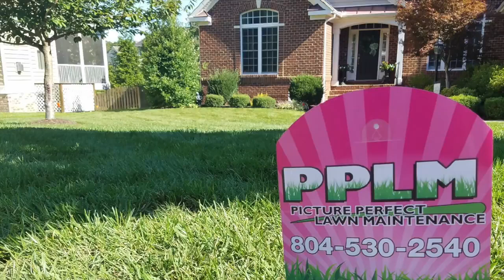Why You Should Choose PPLM For Your Lawn Care Needs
Picture Perfect Lawn Maintenance is a family-owned and operated commercial and residential lawn care and fertilization company near me that serves Central and Southside Virginia including Chesterfield, Chester, Petersburg, Prince George,  Colonial Heights, Dinwiddie and surrounding areas.

These lawn care and lawn maintenance services are provided by a professional crew, who just happens to be family!  We take pride in our work and want our customers to be completely satisfied with the results.

Picture Perfect offers the state of the art, online customer account portal. Our customers can login and order services, send messages, and pay their bill, all from the convenience of their home.  We want our customers to sit back, relax and enjoy their Picture Perfect Lawn!

The PPLM Guarantee

We want you to be over the top ecstatic with our PPLM Lawn Care, Landscape Maintenance, and Fertilizer services---So thrilled that you will refer us to your family, friends and neighbors.